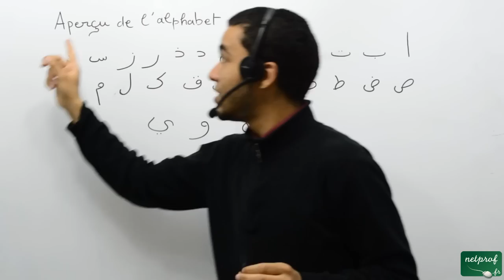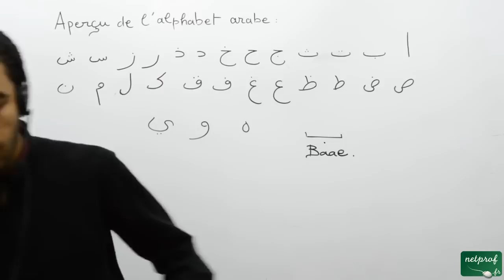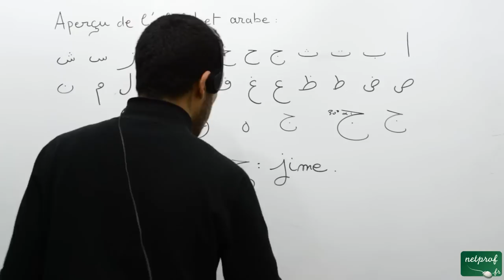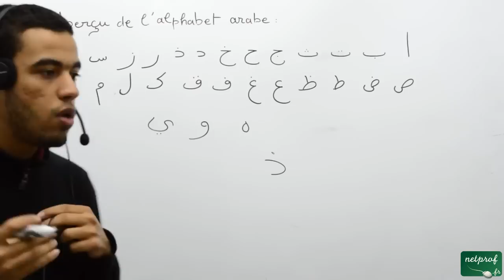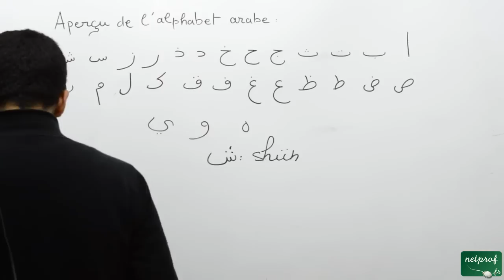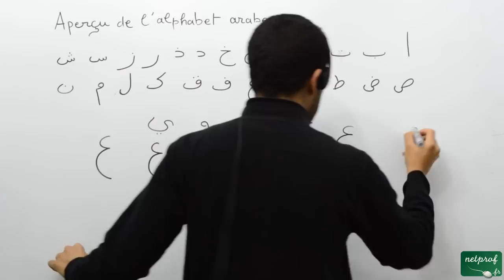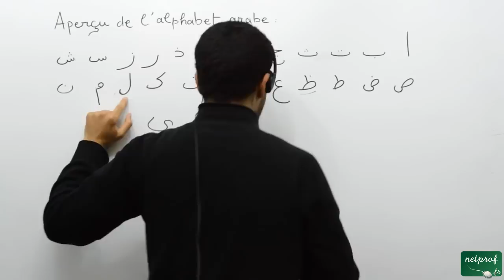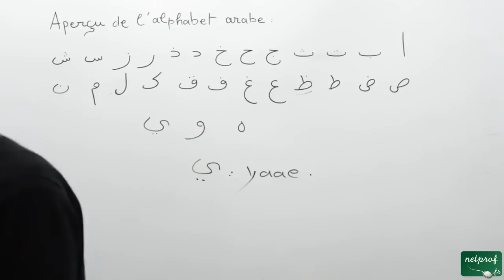003 Langue arabe, aperçu de l'alphabet arabe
Prof : Mohamed
pour me soutenir avec 1 euro :